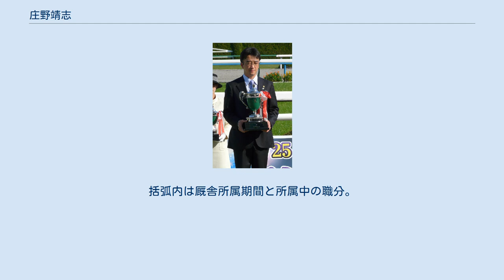庄野靖志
庄野 靖志（しょうの やすし、1970年3月2日 - ）は、日本中央競馬会(JRA)・栗東トレーニングセンターに所属する調教師である。
主な管理馬に2010年のJBCスプリントなどの優勝馬サマーウインド、2018年大阪杯・2019年ジャパンカップ優勝馬スワーヴリチャードなどがいる。
 北海道沙流郡門別町（現・日高町）で競走馬生産を営む庄野牧場に、次男として生まれる。
少年の頃は馬生産を将来の目標とし、日本大学獣医学部に進学。
卒業後は実家に戻り、引退調教師の大叔父・庄野穂積の指導を受けながら、繋養馬の管理をしていた。
 その後調教師に目標を改め、1996年にJRA競馬学校の厩務員課程に入った。
半年の履修後は栗東・高橋隆厩舎で厩務員となり、直後調教助手資格も取得し、約10年を過ごした。
 2006年に調教師免許を取得。
翌2007年に自身の厩舎を開業した。
管理馬初出走は重賞の中京記念で、伊藤雄二厩舎から引き継いだマチカネオーラであった（5着）。
同6月2日にハリーコマンドが初勝利を挙げた。
翌2008年、前年に加藤和宏厩舎から転厩してきたホクトスルタンが目黒記念を制し、管理馬の重賞初勝利を挙げた。
2010年には、デビューから管理していたサマーウインドがJBCスプリントを制し、開業4年目でGI級(Jpn1)競走初制覇を果たしている。
 2017年にはニシケンモノノフがJBCスプリントを、スワーヴリチャードが共同通信杯とアルゼンチン共和国杯を優勝し、日本ダービーでもレイデオロの2着になるなど活躍。
翌2018年には金鯱賞制覇から臨んだ大阪杯で優勝。
調教師生活初のJRAのGI初制覇を成し遂げた。